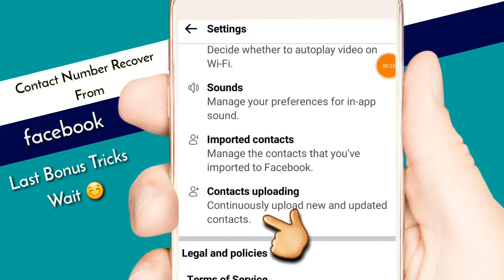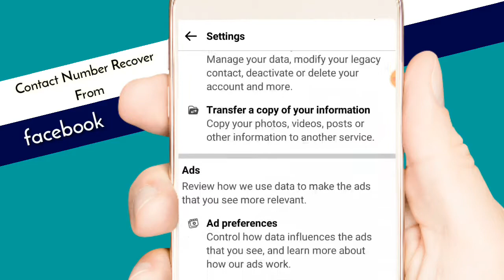How To Recover Delete Contact Number From Facebook In Bangla 2021 || Facebook Imported Contacts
Cover Topic :
3. how to recover contact from google account .
4. how to recover contacts from google account  .
5. how to recover contact from android phone .
6. recover phone number from Facebook

Raja Sharma